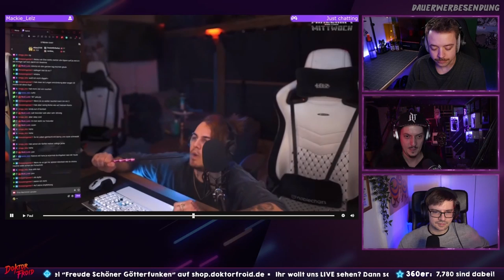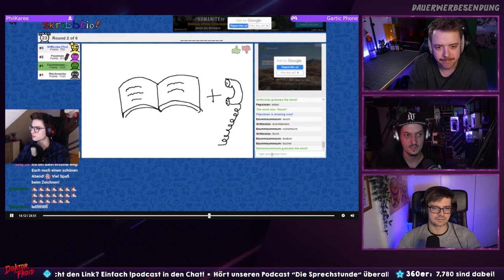ZERREISS DEN APFEL! 🍎 Ich bin zu schwach 😂 TwitchClips 138 | Reaktion